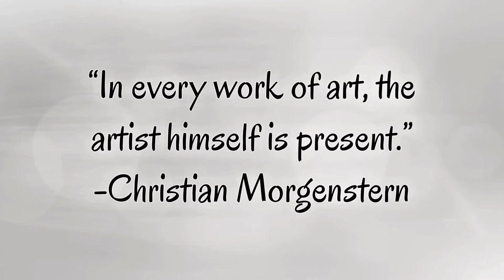Acrylic Pour - chain pull - Flower